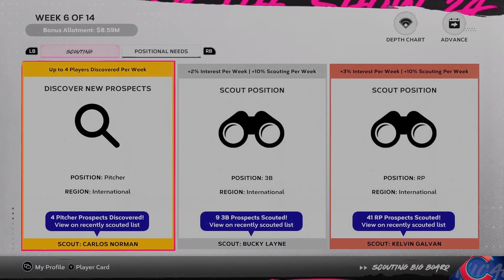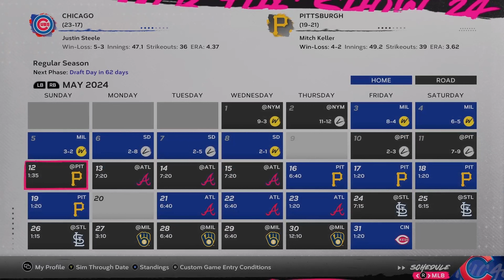MLB The Show 24 - 2 Idiots Cubs Franchise S1 Ep.10 - The Scouts Go International.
Join Gladys the Baker & Myself (Cryptic Panther) as we work to rebuild one of the historic teams in the National league, the Chicago Cubs.